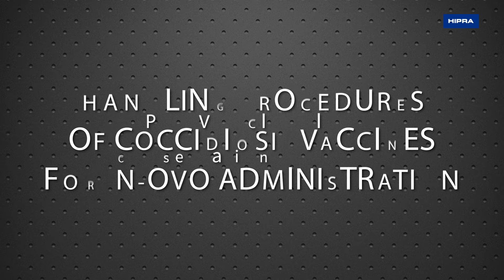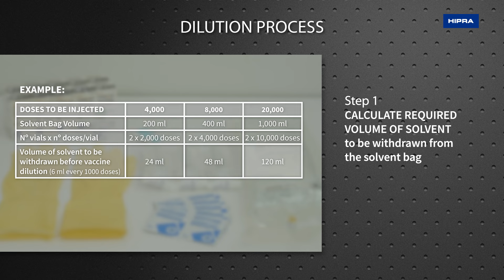VIDEO HANDLING PROCEDURES COCCIDIOSIS VACCINE FOR IN-OVO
In this video, you will learn about the procedures for administering an in-ovo coccidiosis vaccine, covering pre-vaccination steps, general recommendations for vaccine preparation, and vaccine application.